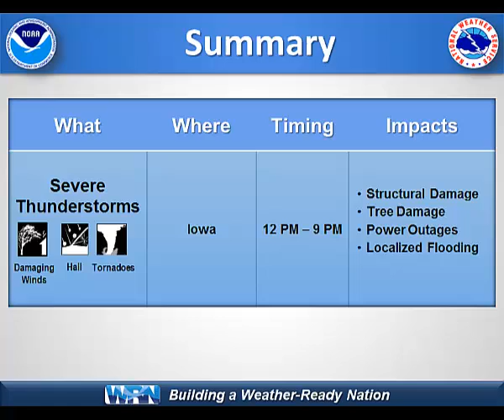NWS May 17, 2017 Decision Support Briefing: Severe Thunderstorms with Tornadoes and Damaging Winds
Briefing highlighting potential of tornadoes, damaging winds, large hail and heavy rain. 2 rounds of thunderstorms are possible.